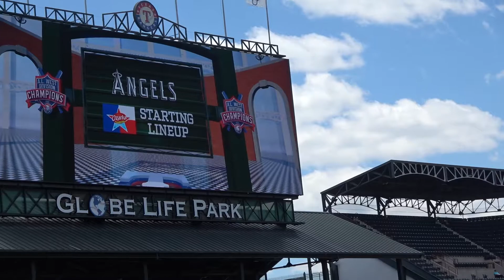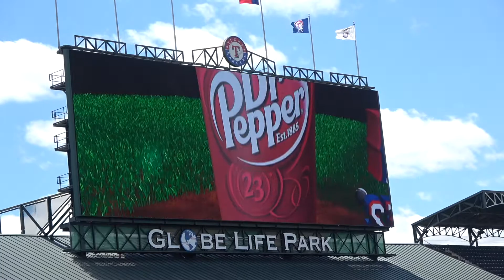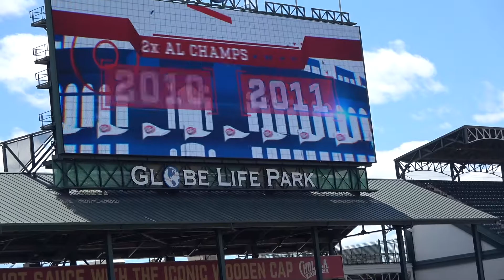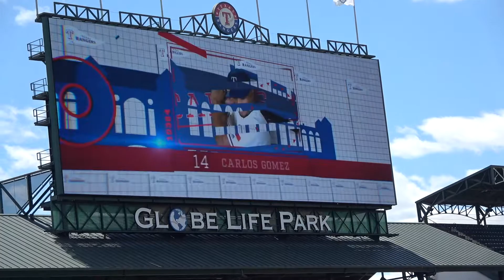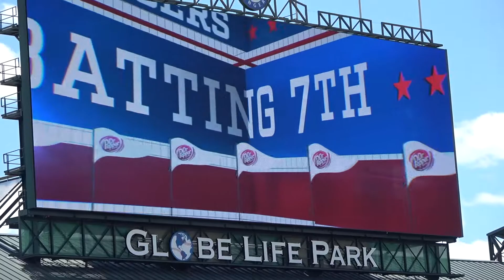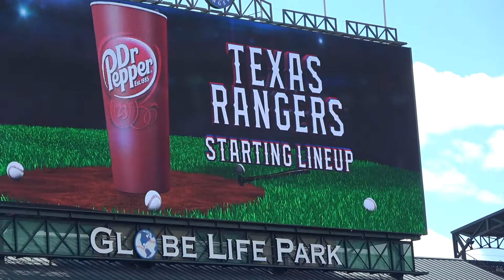Rangers vs. Angels 04-30-17- Starting Lineups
Chuck Morgan announces the Starting Lineups for the Los Angeles Angels and your Texas Rangers.